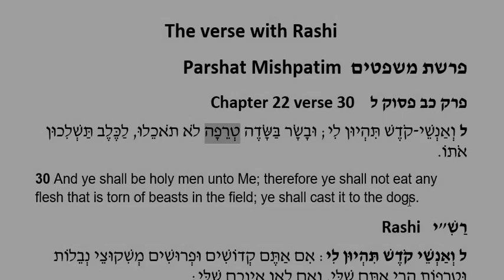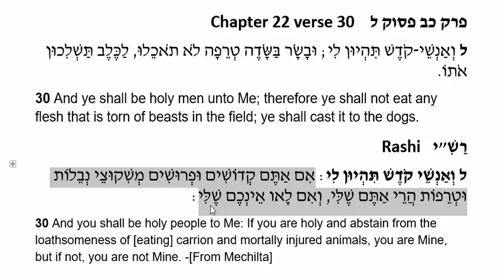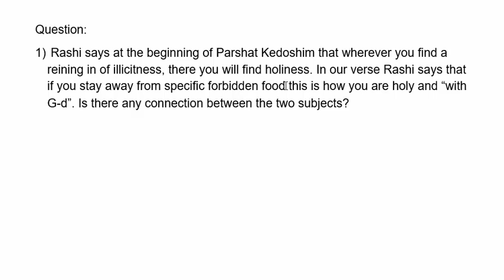Torah Online: Parshat Mishpatim, short